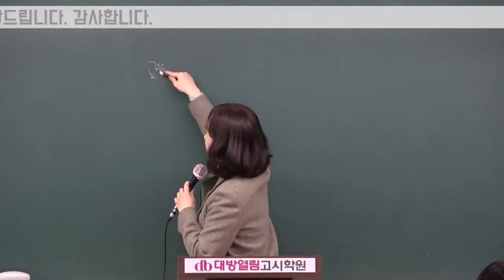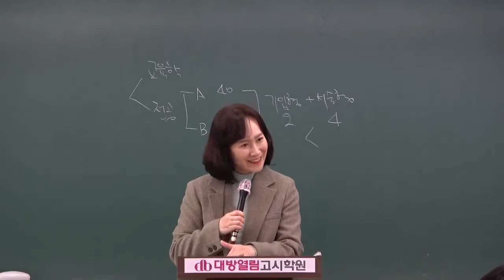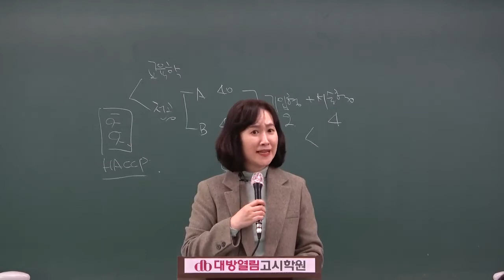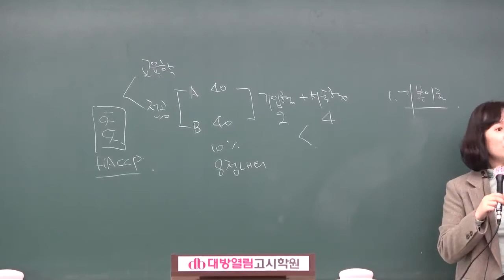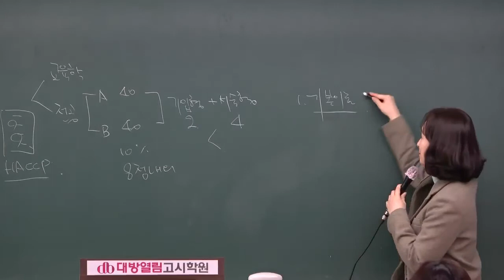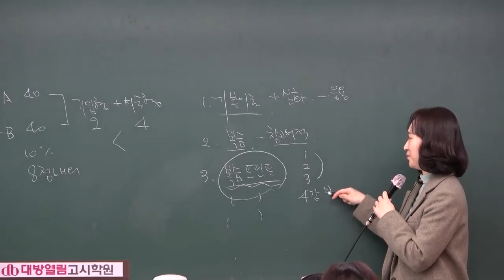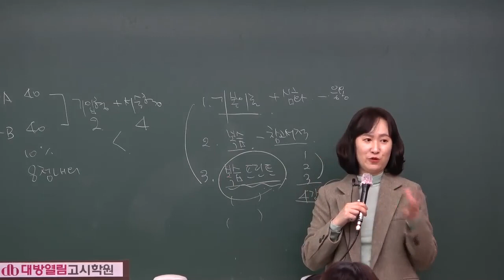김지연 교수의 2022 영양교사 단체급식 이론 및 심화완성